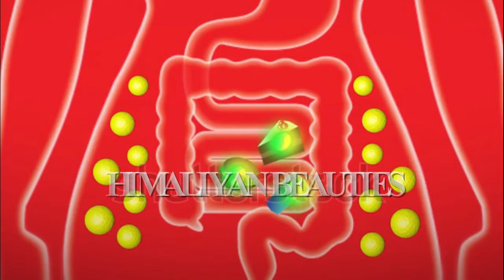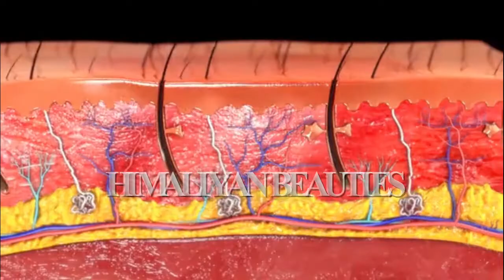AMAZING BENEFITS OF BRISK WALKING !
Just put one foot in front of the other, bend your arms and start moving.

Regular walking has incredible benefits on your health and well being – and the good news… we obtain these benefits every day. According to the Mayo Clinic, regular brisk walking can help you maintain a healthy weight, prevent or manage various conditions, including heart disease and high blood pressure, strengthen your bones and muscles, improve your mood, and improve your balance and coordination.

There are a number of ways to add more walking into your day. Try taking the stairs instead of the elevator, pace around while talking on the telephone, leave the office and go for a brisk walk during your lunch break, or get off of your bus/train stop a station earlier and walk the rest of the way.

Improve your circulation, enhance your mood, lower your risk for Alzheimer’s disease and live a longer, healthier life just by walking.